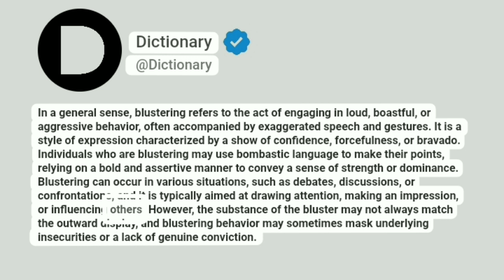Blustering Meaning In English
In a general sense, blustering refers to the act of engaging in loud, boastful, or aggressive behavior, often accompanied by exaggerated speech and gestures. It is a style of expression characterized by a show of confidence, forcefulness, or bravado. Individuals who are blustering may use bombastic language to make their points, relying on a bold and assertive manner to convey a sense of strength or dominance. Blustering can occur in various situations, such as debates, discussions, or confrontations, and it is typically aimed at drawing attention, making an impression, or influencing others. However, the substance of the bluster may not always match the outward display, and blustering behavior may sometimes mask underlying insecurities or a lack of genuine conviction.